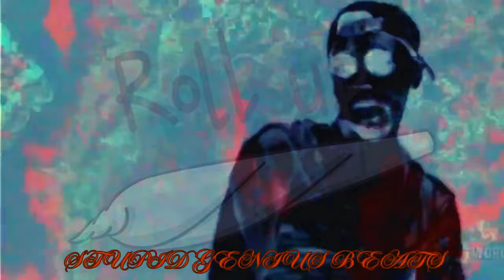Young Dolph - Until It Rot (Remix) 2024